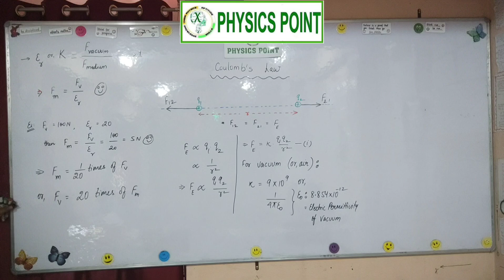effect on force due to dielectric constant